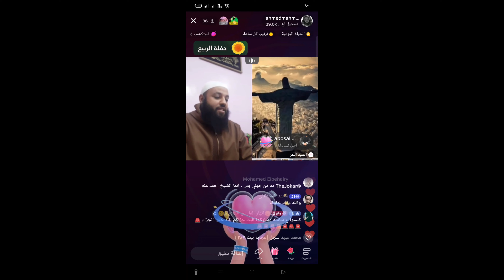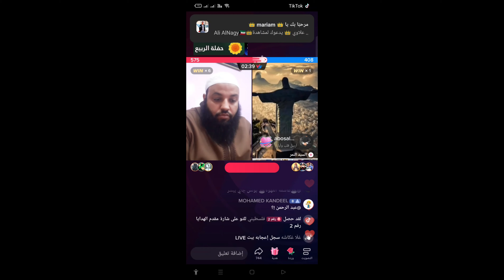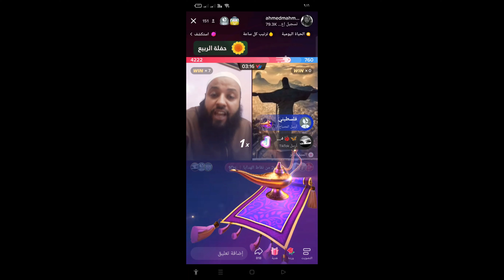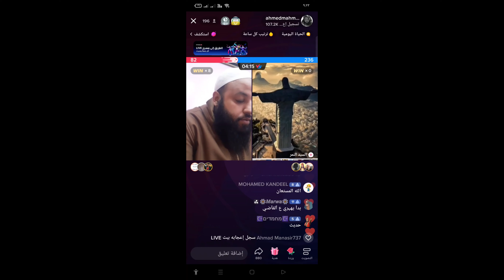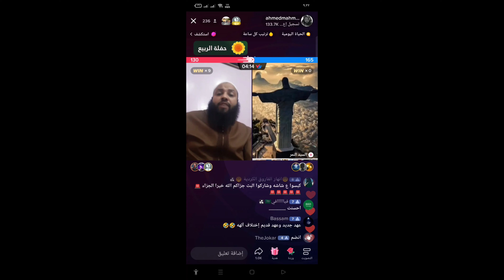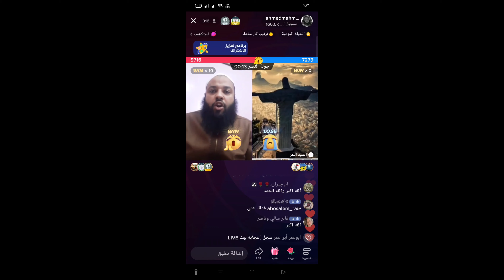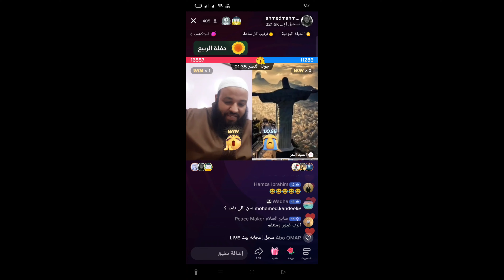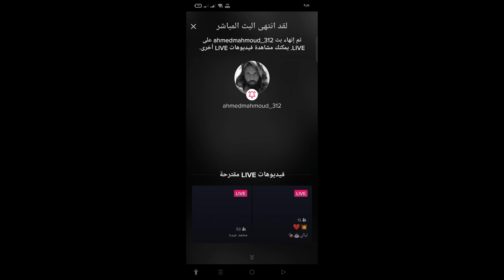مناظرة ( بين القرآن والكتاب المقدس ) في اقل من ساعه تنجلي الحقيقه كامله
ولله الحمد والمنه